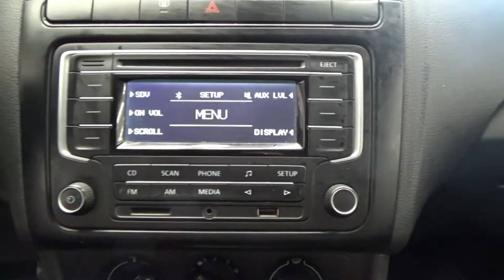Volkswagen / Vento / 2016 - 5694